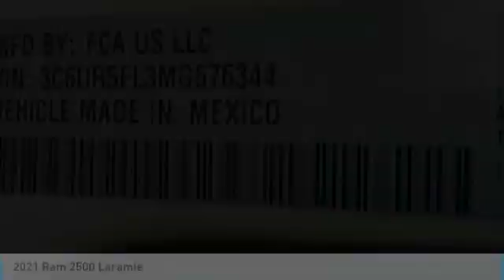2021 Ram 2500 MR12568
2021 Ram 2500 Laramie Crew Cab 4x4